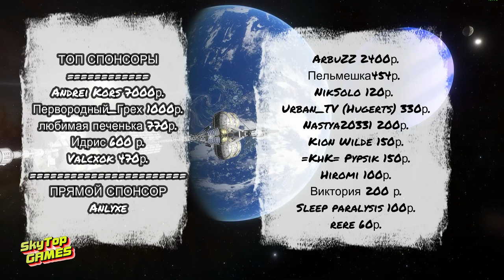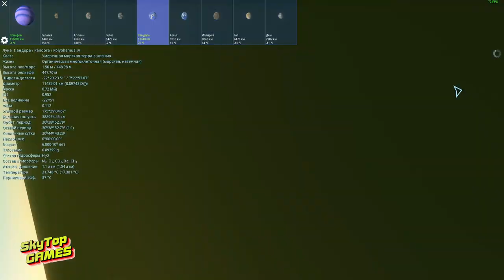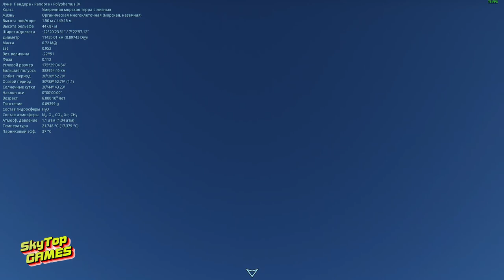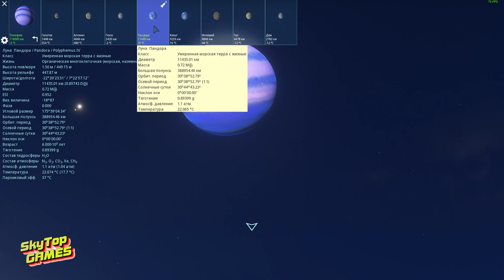СИСТЕМА АВАТАР/AVATAR SYSTEM. SPACE ENGINE . # 160